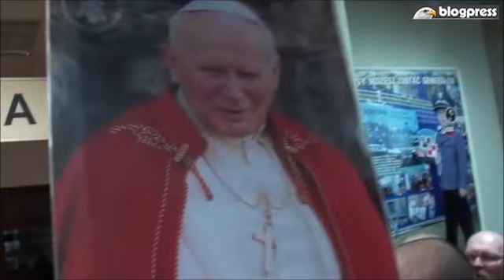Komenda na Wilczej po zatrzymaniu Filipa Rdesińskiego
Komenda policji na ul. Wilczej po zatrzymaniu dziennikarza Filipa Rdesińskiego 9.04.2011